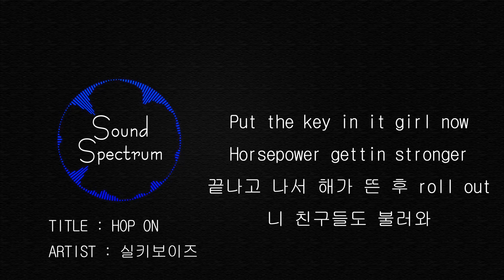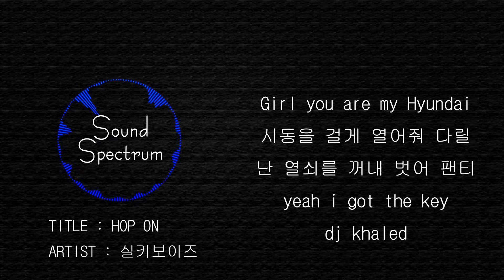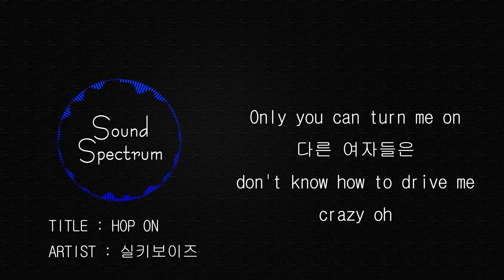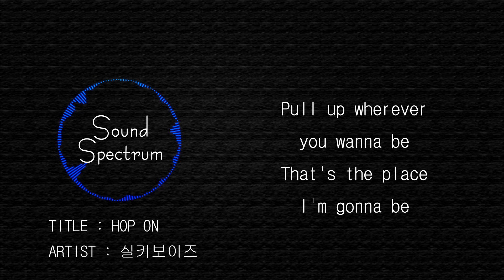SILKYBOIS(실키보이즈) - HOP ON - [Korean lyrics(가사)]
TITLE :  HOP ON
ARTIST : SILKYBOIS(실키보이즈)
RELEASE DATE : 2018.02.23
LANGUAGE : KOREAN

This video does not monetize.

If there's any problem, I will delete it right away.
(문제시 삭제하겠습니다)